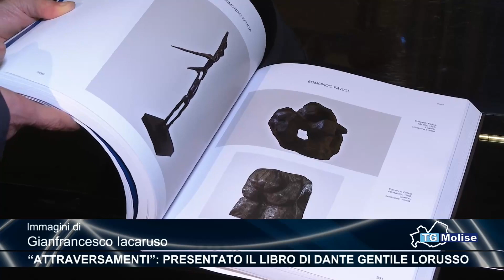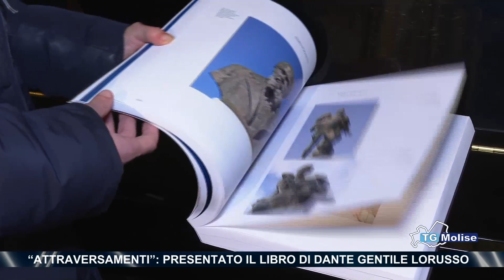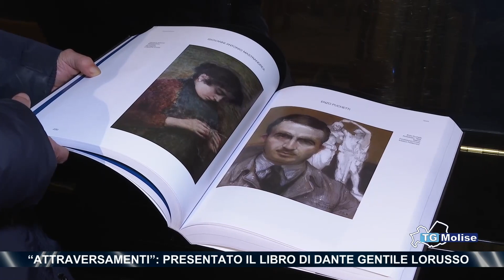"Attraversamenti": presentato il libro di Dante Gentile Lorusso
Al Convitto Mario Pagano di Campobasso è stato presentato il nuovo libro di Dante Gentile Lorusso dal titolo “Attraversamenti: pittori e scultori in Molise dalla fine del'500 agli anni sessanta del '900, pubblicato da Regia Edizioni di Vincenzo Manocchio.